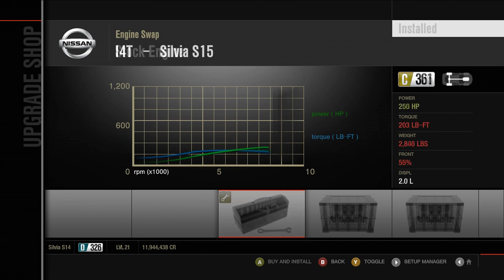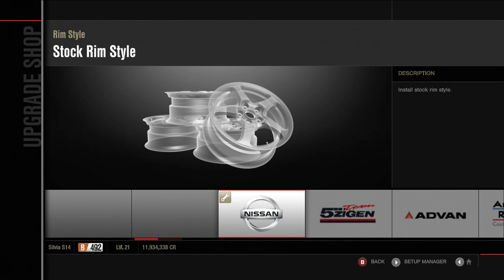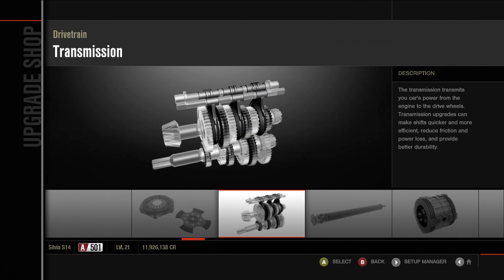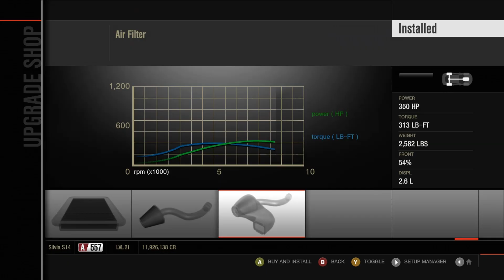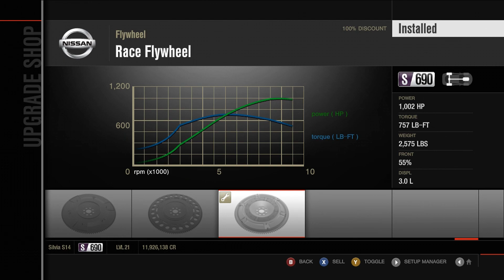FM4 - Nissan Silvia S14 Drift Build - FUJIMI RUN!!!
I build up one of the most legendary cars in the JDM scene in Forza Motorsport 4, the epic Nissan Silvia S14!

My Xbox Live Gamertag: EKDrifter458

My PSN: ekdrifter458